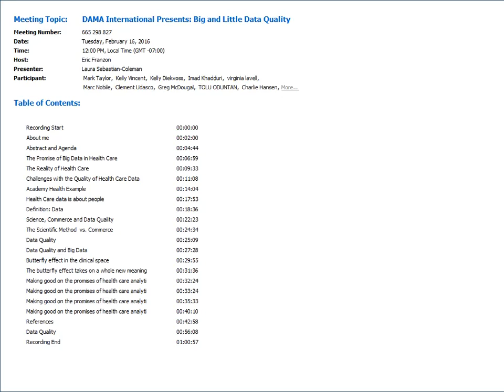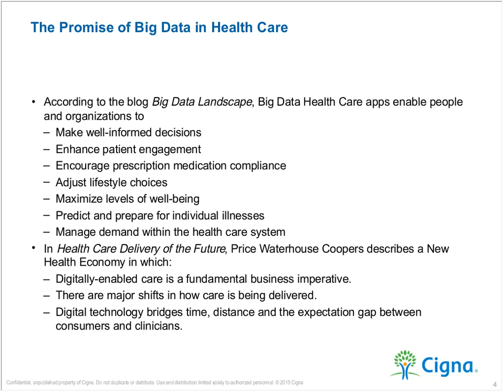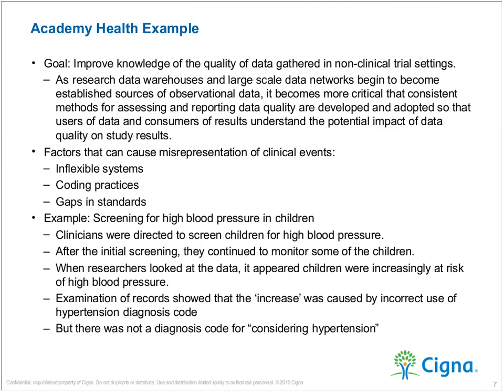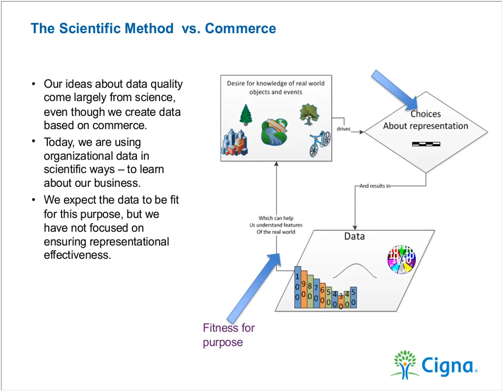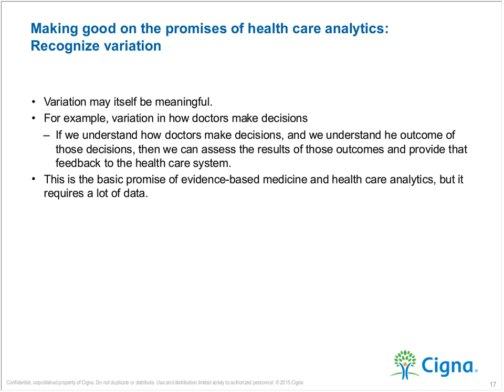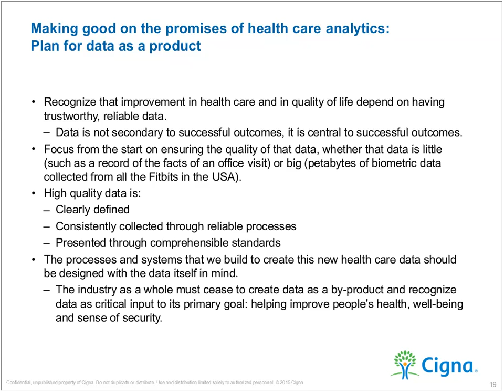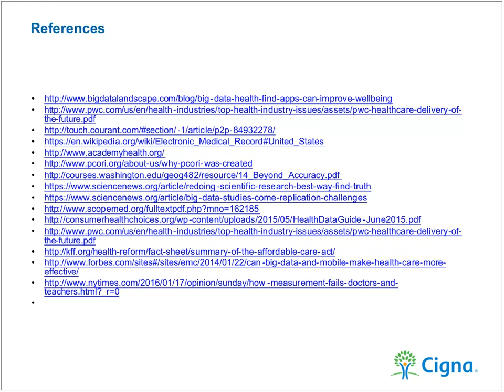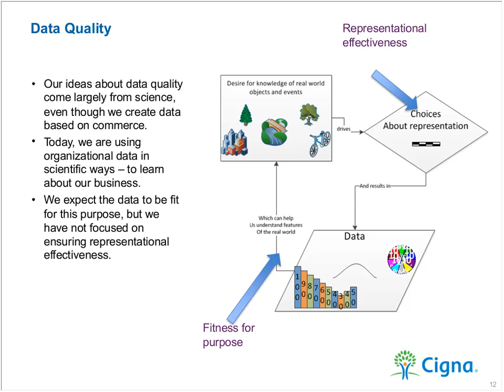DAMA International Presents Big and Little Data Quality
While technological innovation brings constant change to the data landscape, many organizations still struggle with the basics: ensuring they have reliable, high quality data. In health care, the promise of insight to be gained through analytics is dependent on ensuring the interactions between providers and patients are recorded accurately and completely. While traditional health care data is dependent on person-to-person contact, new technologies are emerging that change how health care is delivered and how health care data is captured, stored, accessed and used. Using health care as a lens through which to understand the emergence of big data, this presentation will ask the audience to think about data in old and new ways in order to gain insight about how to improve the quality of data, regardless of size.